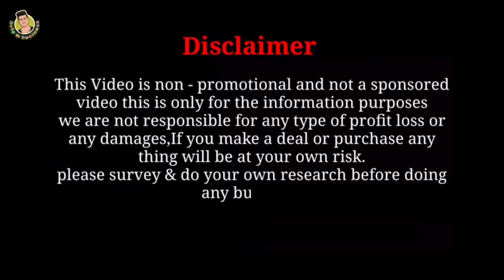mahaprabhu saree kuthir | lot saree market | lot saree centre | santipur saree market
shop name 🎊
mahaprabhu saree kuthir

shop address 🚗
santipur gobindapur

Your Questions -

mahaprabhu saree kuthir
lot saree market
lot saree
lot saree centre
santipur saree market
lot jeans market
santipur saree
saree santipur
wholesale market santipur
lot wholesale market
lot saree santipur
lot saree wholesale market
santipur
lot market
saree
lot